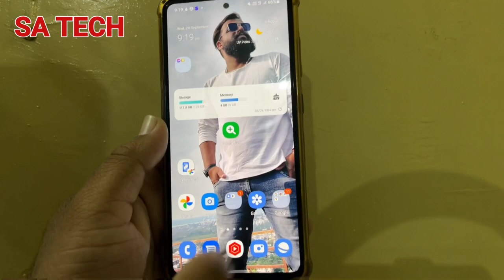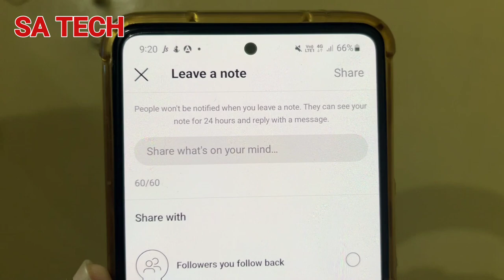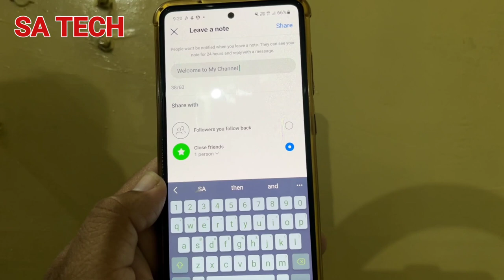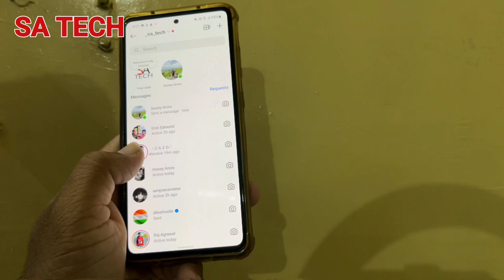Instagram New Leave A Note Feature, Instagram New Update